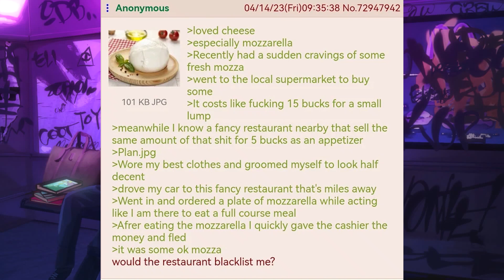4chan user loves mozzarella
Greentext memes pt.6